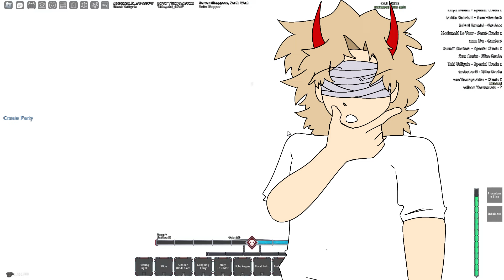Voltstanding's Trial Needs A Nerf badly.....